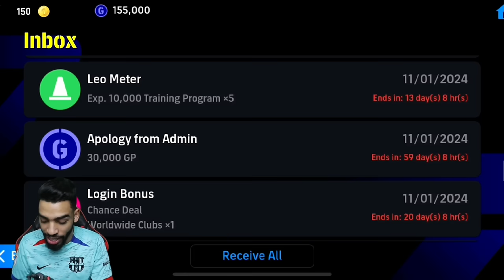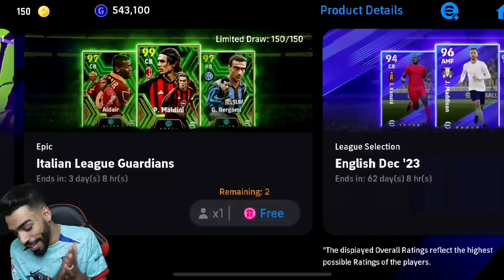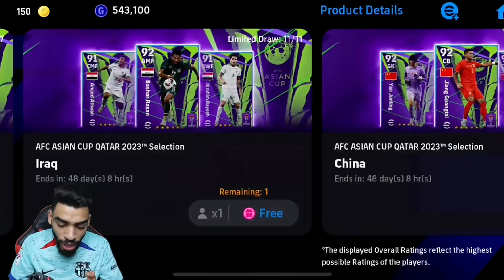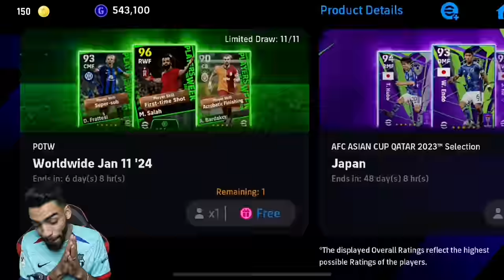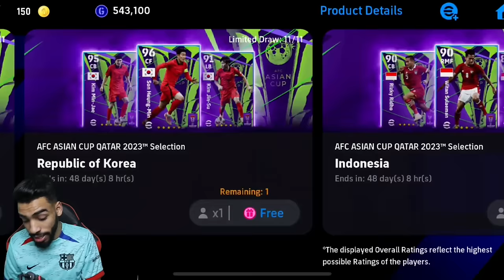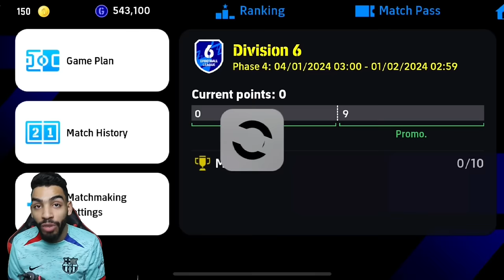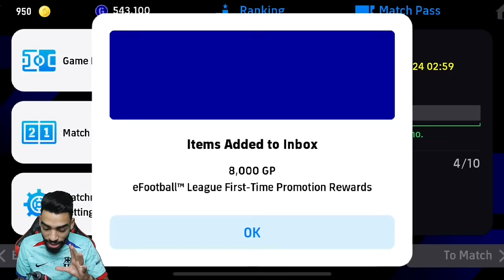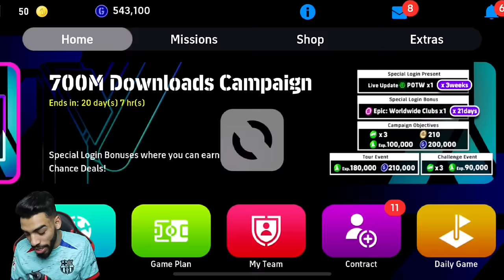WE GOT A NEW HERO AND HE WAS UNSTOPPABLE 😍 RTG HERO EDITION #2